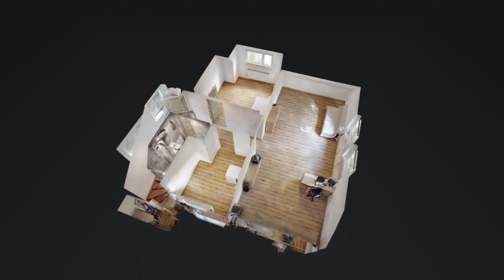Dom w Gliwicach